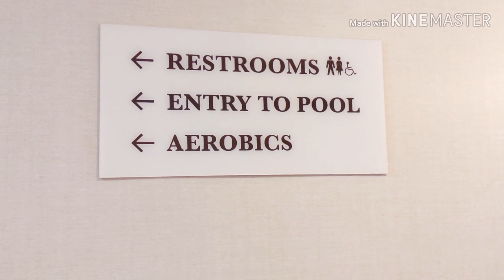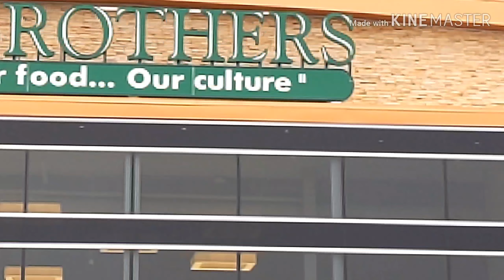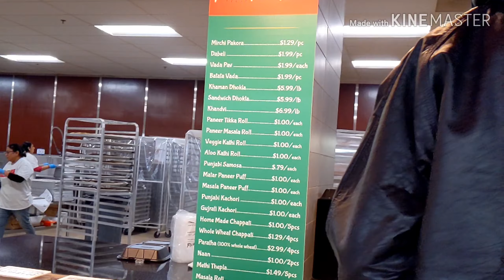DIML// My Apartment tour in USA// Beware of Corona virus// Went to our Indian Patel Brothers Shop.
Hi friends!
       Hope u all good...
                   Today I did my Apartment tour and also I explained which  facilities they were gaven in our Apartment to us in USA.
                   Please beware of Corona virus... Take care of urselfs and also ur family...
The total true story of Corona virus. The link is given below... Go through it...